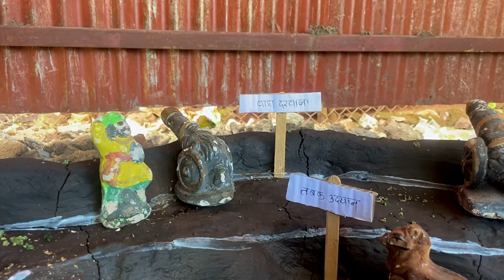Panhala Fort Making Diwali 2022 ⛰️ | पन्हाळा किल्ला दिवाळी |🚩omkarvlogs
MERE PYARE SUPPORTERS ❤️ PYAR DIKHAO ESA VIDEO KO:)

& DO TURN ON BELL NOTIFICATION A🔔

◾️ Music Credit 🎵

1 ] MusicbyAden - Dusk (Vlog No
Copyright Music)

It's My Youtube Vlog | Hope You will Shower The
Same Love & Respect As You Are Giving Me on Instagram

I Sure You Would Like It,

◾️ 📽 Video Shoot By : I phone 12
▪️  📱Video Edit App : Vn

Video is For Educational purpose only.Copyright Disclaimer Under Section 107 Of The Copyright Act 1976 Allownce Is Made For " Fair Use" For purposes Such As Criticism,Comment, News Resporting, Teaching, Scholarship, And Research. Non- Profit Educational Or Personal Use Tips The Balance In Favor Of  Fair Useh